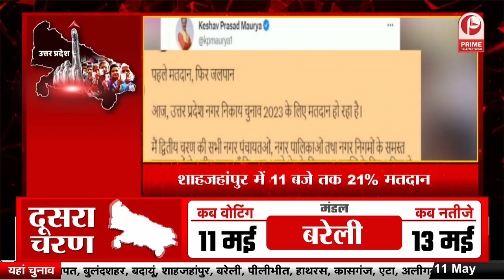निकाय की जंग...यूपी में आज राउंड-2 || Prime Tv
निकाय की जंग...यूपी में आज राउंड-2